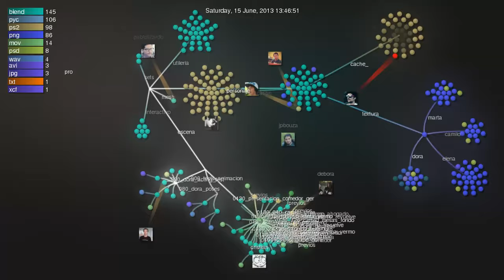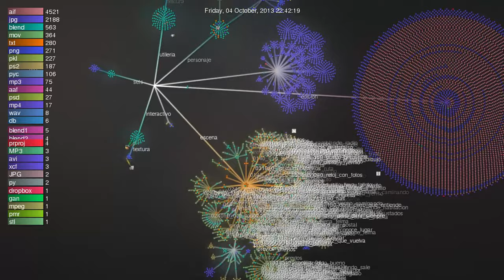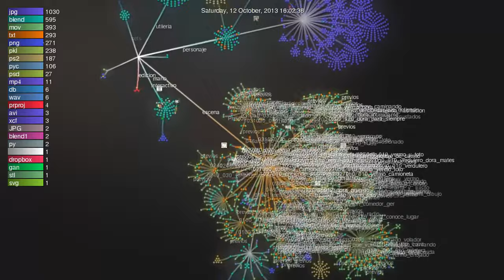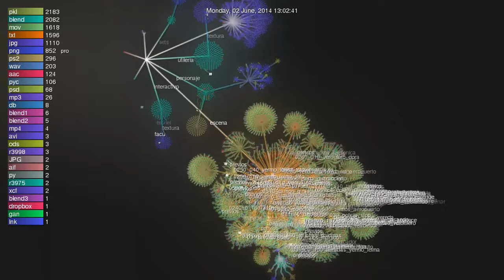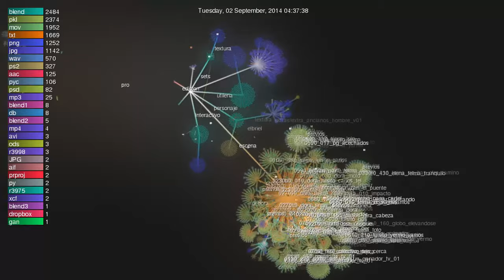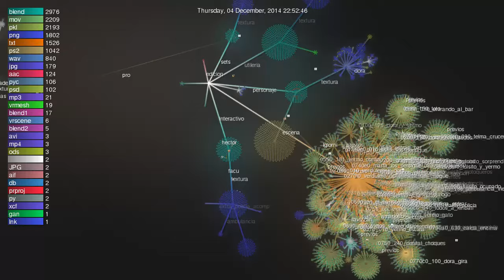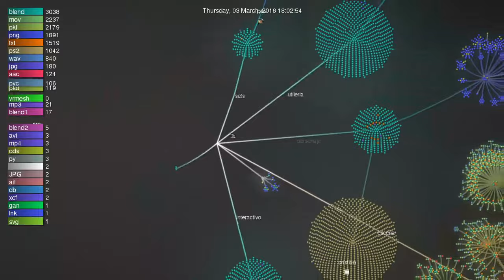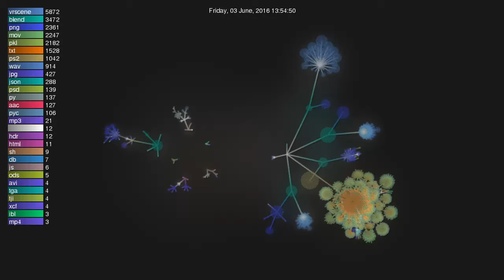Kiribati Log - 2013/05/08 - 2016/06/03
History of the work being made on Kiribati, the movie

Historia del trabajo que se está haciendo en Kiribati, la película